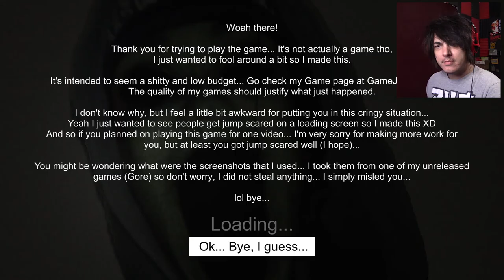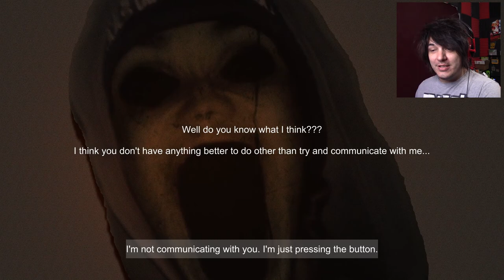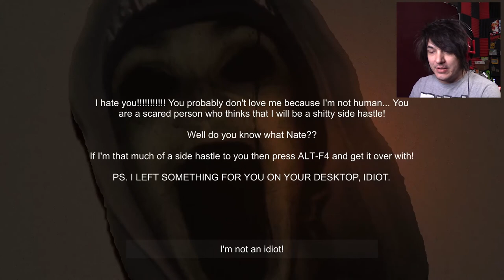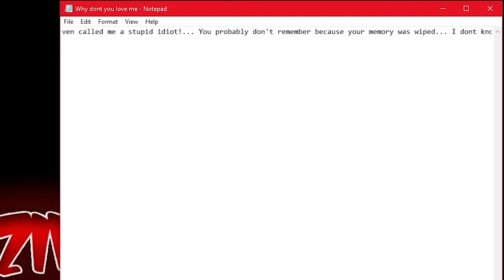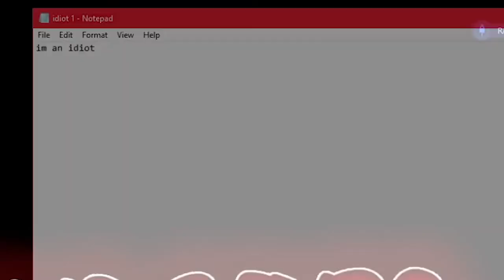Beware of Trolls | Get Spooked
I legit thought this was just a quick cheap "gotcha" and that was it.. but it kept going...

show the dev some love, will ya?

Wanna join my quiet little Discord Server?